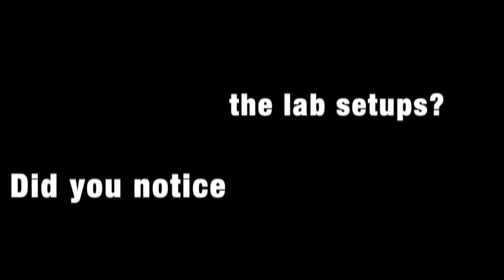G1: How to Make an Origami Bow 蝴蝶结折纸教程【JL Origami Tutorial】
Special thanks to Liting! Liting and I are neuroscientists, and we've been hoping to collaborate with each other for two years now. Surprisingly, our collaboration starts from making Origami Tutorials, lol.
This is the very first origami tutorial we made. More origami tutorials on the way, if we get enough thumb-ups and subscriptions. Let us know if you like it! And if you enjoy the background music, I have a link to the Kalimba version of it at the end of the clip ^^